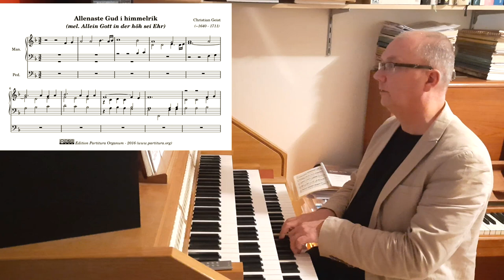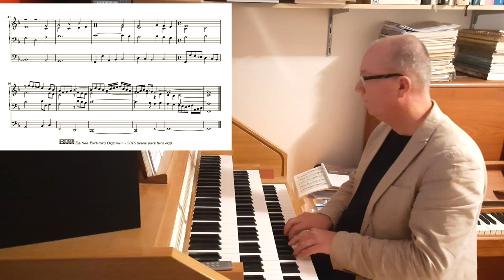Christian Geist Geist, Allenaste Gud i himmelrik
Geist's third choral prelude is based on the melody of "Allenaste Gut i himmelrik", in other parts of the world known as "Allein Gott in der Höh sei Ehr".

It is very different from the other two. It does not feature the chorale melody as an elaborated solo voice. It is more like a hymn setting, in which part of the choral melody is played with the pedals.

The chorale melody has the so called Bar-form: the first part of the elody is repeated, after which follows a first part. Schematically this form is represented as A-A-B. The first A is played with the pedals as bass voice, the second A and the B are palyed with the right hand as soprano voice.

It is a solidly written composition, based on a solid chorale melody. The registyration in my performance is therefore an equally soli principal chorus, in the last bar even joined with the Prestant 32 in the pedals. Though you need good headphones to really hear it.